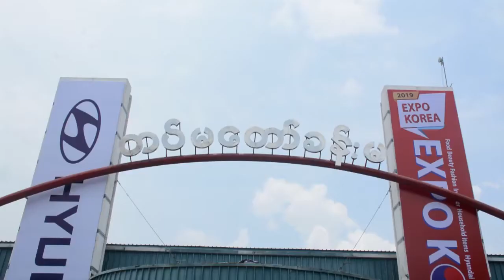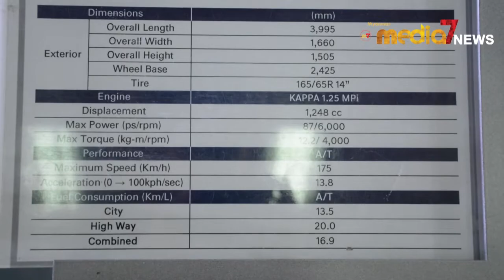Grand i 10 2019 ႏွင့္ Creta 2019 ကားသစ္မ်ား Hyundai ကမိတ္ဆက္